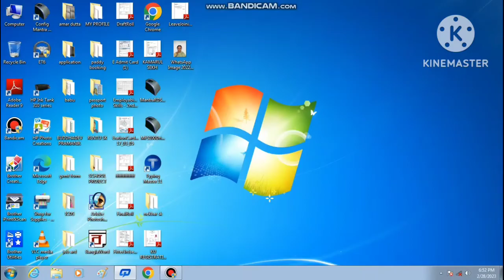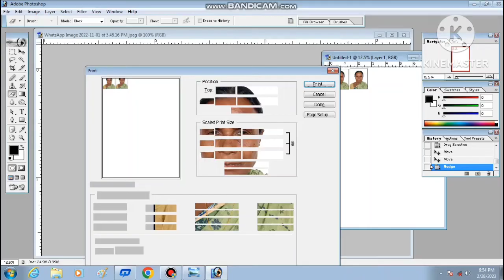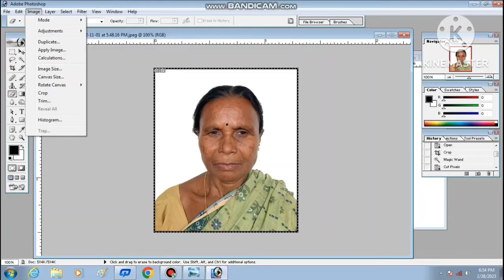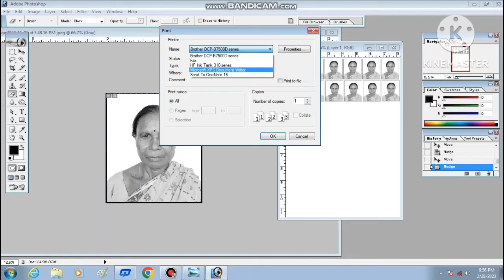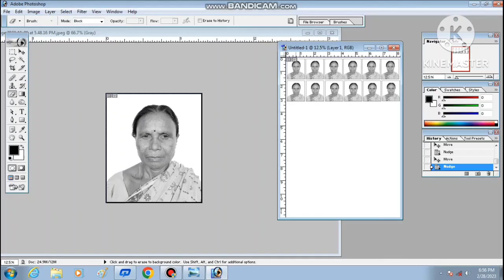How To Make Black And White Passport Photo In Photoshop 7.0|Black And White Photo Kayse Banate hai